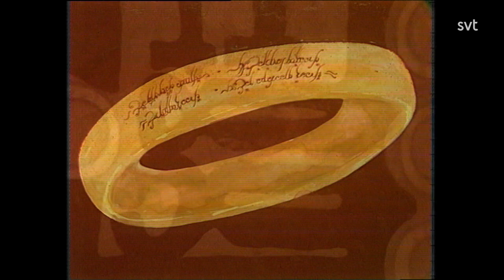Sagan om ringen (1971) Part 1 (English subtitles)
Sagan om ringen is a 1971 Swedish live action television film in two parts, adapting the first half of The Fellowship of the Ring. Actors were filmed against a blue screen and later inserted into hand-painted backgrounds. The film was created due to the success of the 1970 progressive rock album of the same name, by Bo Hansson (who was in turn inspired by J.R.R. Tolkien’s The Lord of the Rings).

ON THE TRANSLATION
    The first thing to note is that I am not a native Swedish speaker. Neither would I qualify myself as completely fluent in the language, though I certainly have enough mastery to get by. To my knowledge, this English translation represents the first and only one of its kind. I undertook the effort both as a challenge to myself, and out of love for the works of J.R.R. Tolkien (and all the associated adaptations, however strange they might be). To that end, if anyone with a better command of the Swedish language watches this video and finds any errors (and I am quite sure there are some), please do comment or send me a private message, and I shall endeavor to correct my mistakes or omissions.
    As with any translation, I, as the translator, have exercised some degree of liberty over the exact word choices used. In most cases this is simply a matter of semantics and syntax, making what would otherwise be an awkward turn of phrase in English understandable. In some fewer cases, I have exercised a greater degree of control in order to associate this adaptation more closely with Tolkien's writings. The screenwriting was clearly done by someone with a great deal of respect for the books, and many lines were lifted verbatim, or almost so. This fact was a boon in the translation process, and some of the subtitles here are simply taken from the book, either directly or with some small modification.
    Some lines in the film however, are a distinct invention of its creators, such as the persistence in referring to Elrond as "alvkungen" or "the elf king." It is possible this choice was made so that audiences would understand that Elrond was in possession of one of the "Three Rings for the Elven-kings under the sky." This is despite the fact that Elrond was only ever known as a Lord (of Rivendell), and in fact received his ring from Gil-Galad, the original Elven-king owner. I eventually chose to give Elrond the title of "Elvenking" (note the lack of hyphen), a title used to refer to Thranduil throughout the text of The Hobbit. In this way, though it is not Elrond's typical title, it does have a root in Tolkien's writings as commonly used Elvish appellation (albeit for a completely different elf). I know for many such a small choice seems inconsequential, but I felt it important to make the effort. For similar reasons, I used the original English Ring Verse, as well as inserted some of Tom Bombadil's English nonsense into his otherwise maintained Swedish nonsense.

ON THE PRINT
    I downloaded these prints directly from SVT's archive site, meaning they are likely the best quality that exist. I own none of the visuals or audio, and can only hope the Swedes will take pity on me and allow this video to remain up. These YouTube videos are after all, already blocked in Sweden, as viewers that live there already have access to the aforementioned archive site.

This was a lot of effort for what is only a low budget, 70s television adaptation of one-half of one book, but I hope you will enjoy nonetheless :)
Utúlie'n aurë!